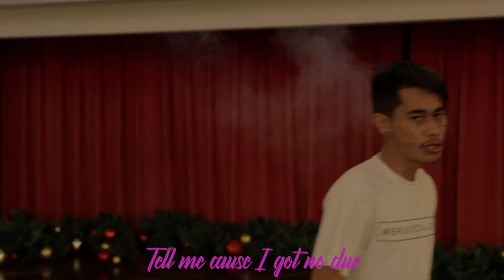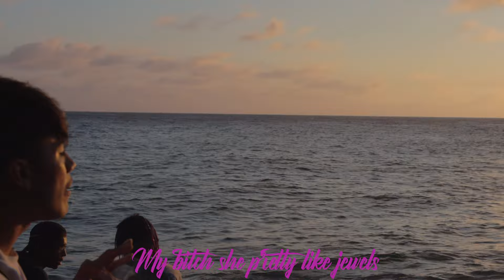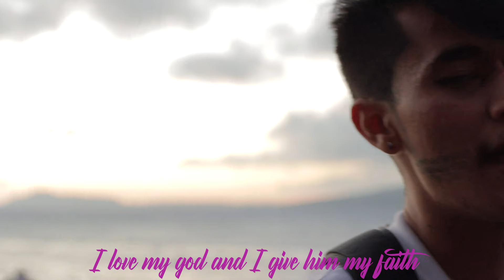john caicedo - please dont love in love (official music video) shot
smoking on da moon streaming on soundcloud now!